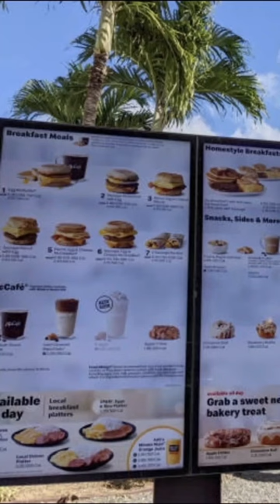McDonald's Drive-Thru Be Like 😂🤣